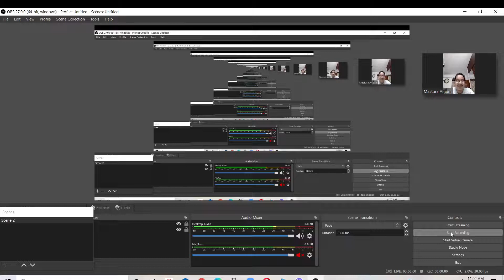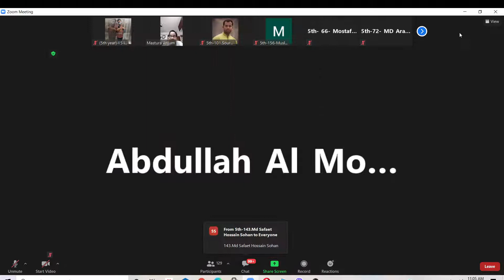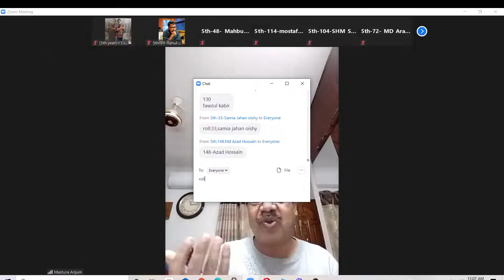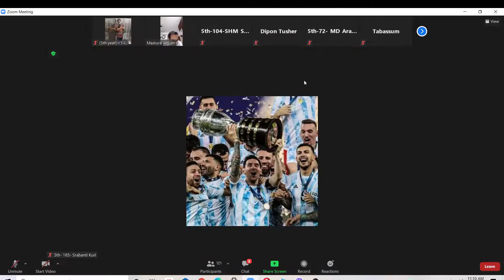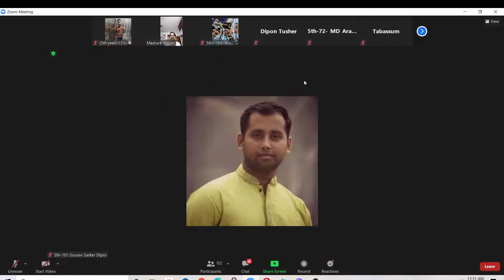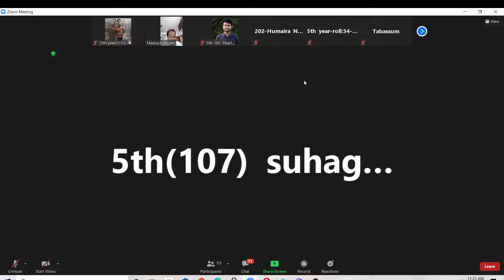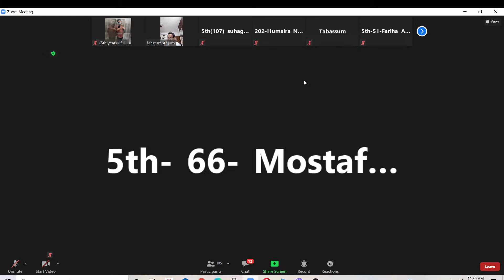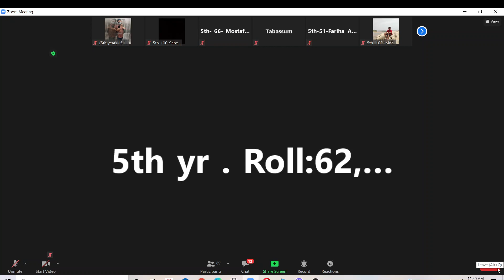clinical class on medicine, topic: motor and sensory examination by dr. mesbah sir, date: 01/08/2021